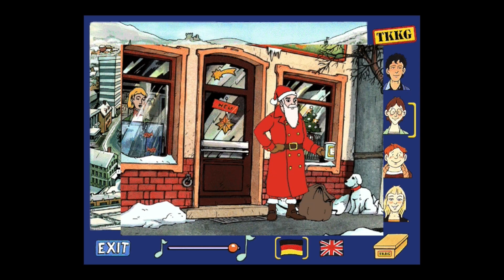TKKG: Die Chinesin Teil 1 - Kage Lets Play: TKKG - Verrat an TKKG #02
«TKKG: Verrat an TKKG»
Point-and-Click Adventure von Tivola Publishing
Kauft euch das Spiel gerne

Beschreibung zu TKKG: Verrat an TKKG von Tivola Publishing: "Auch im fünften Fall von TKKG auf CD-ROM sind Tarzan, Gaby, Karl und Klößchen einem Geheimnis auf der Spur: Der Foxterrier "Terry" von Frau Bleibtreu ist vor der Tür der Zoohandlung verschwunden. Ist der Hund etwa gestohlen worden? Hat der Fall sogar etwas mit Tierquälerei zu tun? Dann geschieht auch noch ein Verrat an TKKG: Gaby gerät unter Verdacht, die Diebin zu sein! Doch ihre Freunde halten zu ihr und suchen gemeinsam mit ihr den wahren Schuldigen. Wer könnte etwas gesehen haben? Welche Zeugen sagen nicht die Wahrheit? Das kann selbst herausgefunden werden! Kinder ab acht Jahren nehmen dazu abwechselnd die Identität eines der vier Freunde an und suchen verschiedene Orte auf, an denen sie Zeugen befragen und verdächtige Gegenstände beschlagnahmen können. Diese können in den sogenannten Indizien-Koffer gepackt werden, um sie bei passender Gelegenheit zu verwenden und um damit der Lösung des Falls näher zu kommen. Allerdings muss man mit den verschiedenen Detektiven mehrere Male die teilweise wortkargen Verdächtigen aufsuchen, um sie zum Reden zu bringen. Und manchen Zeugen fallen auch erst nach hartnäckigem Nachfragen noch wichtige Details ein. Für Tüftler mit Kombinationstalent auf jeden Fall eine Herausforderung!" (Amazon.com)